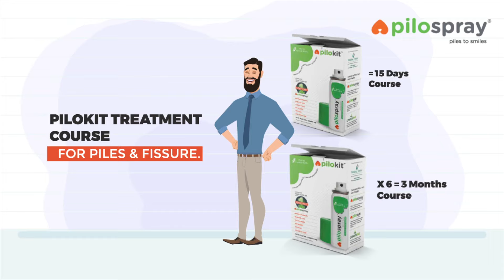PiloKit®️ (पायलोकिट) का उपयोग कैसे करें ? I बवासीर (Piles) और फिशर (Fissure) में तुरंत राहत पायें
PiloKit®️ Complete PILES & FISSURE Treatment Kit with PiloSpray®️ for INSTANT Relief from Pain & Discomfort and Faster Recovery from symptoms like bleeding and swelling.

PiloKit Piles & Fissure Treatment Kit is an innovative, easy-to-use, and effective treatment.

PiloKit comprises of 3 Medicines - PiloSpray, PiloTab & ConstiTab.

PiloSpray the innovative spray for Touch-free treatment, provides INSTANT RELIEF from burning and pain after passing stools, in patients with Piles & Fissure.  The two tablets PiloTab and ConstiTab help with the internal healing in Piles & Fissure and Constipation for FASTER RECOVERY.

PiloKit is a safe and natural combination of herbal medicines with clinically proven effectiveness. PiloSpray and the tablets are developed by experts in Proctology, with extensive clinical research, making it a go-to treatment option for patients having Piles or Fissure.